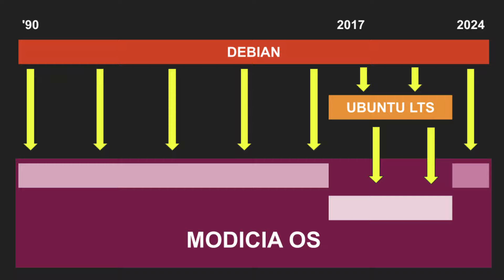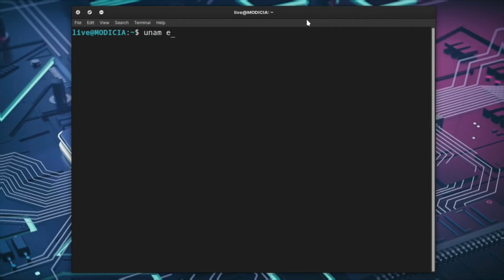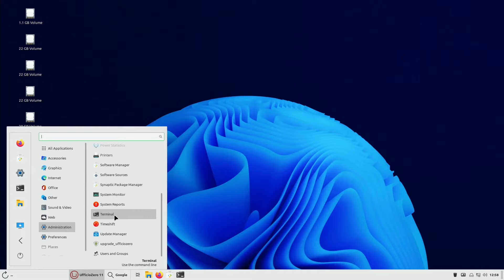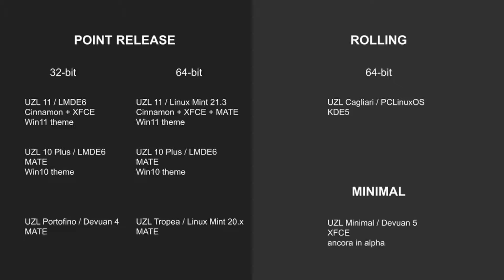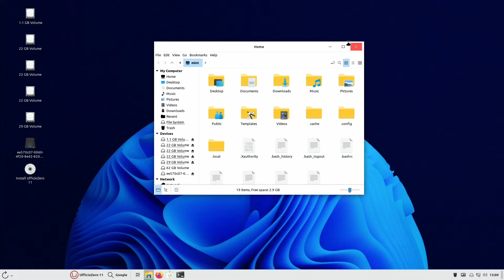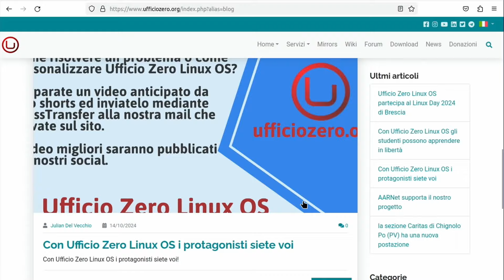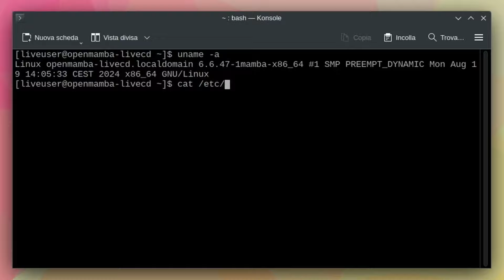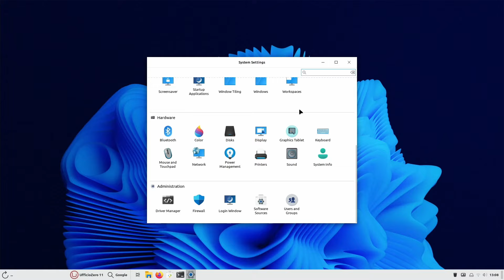Pasta, Pizza, E ...PINGUINO! — MODICIA OS, Ufficio Zero Linux (vs. openmamba)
In questo video parliamo di due distribuzioni Made in Italy su cui finora non avevamo ancora approfondito: MODICIA OS e Ufficio Zero Linux. Tutte e due fanno parte della famiglia Debian, nel senso che derivano o da Debian stessa oppure da sue derivate. In altri video ci siamo soffermati su una terza distro sempre italiana, openmamba, e dunque nel corso di questo focus cercheremo anche di capire quali sono le differenze e gli obiettivi dei tre progetti.

» (00:00) Intro
» (00:31) MODICIA OS
» (02:59) Ufficio Zero Linux
» (07:05) openmamba
» (08:42) Conclusioni